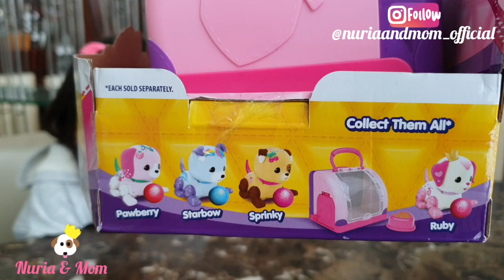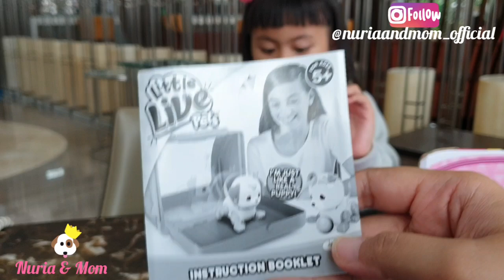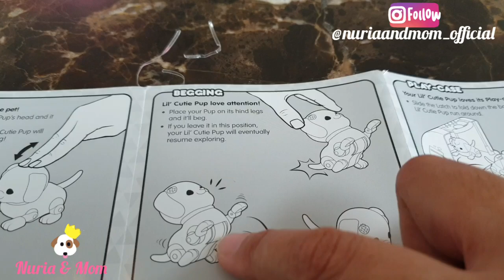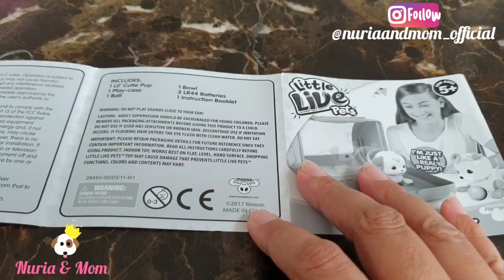LITTLE LIVE PETS - ROBOT ANAK ANJING Lil' (Cuties Pup Play) | First Indonesia Review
LITTLE LIVE PETS - Lil' Cutties Pup Play Case (Price: Rp.599.000,-/pcs).
Adalah mainan ROBOT anak anjing, yang bias bergerak seperti anak anjing sungguhan.
Bisa main bola,bergerak Manju mundur ,bisa bernyanyi & diajak bicara.

This video contains the way I learned to educate buyers before buying.
This video is aimed at parents who are looking for the best toys according to their child's age.